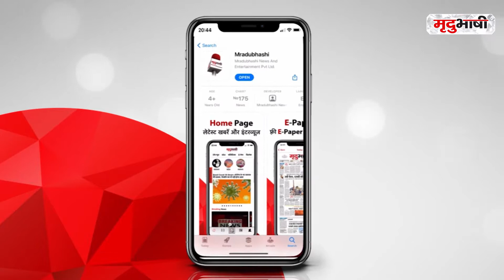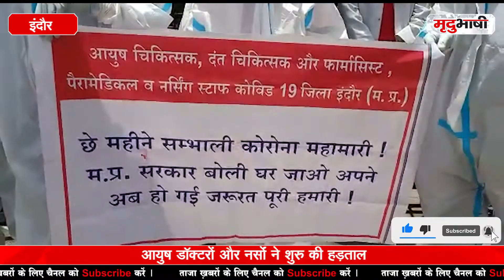आयुष डॉक्टरों और नर्सों ने शुरू की हड़ताल, दी उग्र आंदोलन की कही बात चेतावनी | INDORE NEWS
इंदौर समेत प्रदेशभर में मंगलवार से स्वास्थ्य सेवाएं प्रभावित हो सकती हैं। कारण, प्रदेशभर के 9 हजार आयुष डॉक्टरों और नर्सों का हड़ताल पर जाना है। समान वेतन और संविदा नौकरी की मांग को लेकर इन डाॅक्टरों ने काम पर नहीं आने का फैसला किया है। इस संबंध में सभी ने सोमवार को सीएमएचओ को मांग पत्र भी सौंपा था।